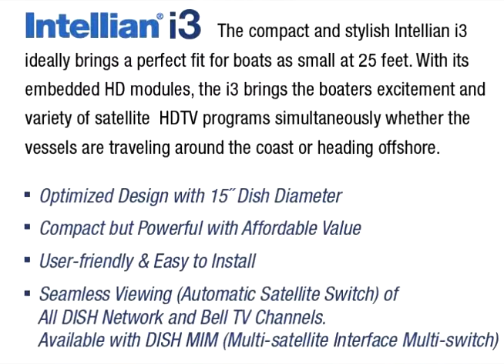Intellian I3 System B3-13DN + DISH/Bell MIM US-HD Television System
Welcome To Puget Sound Instrument, Experts in Marine Electronics since 1965 and Hailing from Seattle/Tacoma.

The Intellian i3 provides superior tracking performance and efficiency compared to antenna systems of similar size. With its stylish dome and robust design, the i3 is ideal for vessels over 25 feet. The i3 TVRO antenna system brings boaters the excitement and variety of satellite TV programs while the vessel operates around coastal or blue water and while at anchor.
You will never have to compromise on reception or quality. The i3 offers the highest signal strength available along with patent-pending innovations in Wide Range Search (WRS) and Dynamic Beam Tilting (DBT) technologies. As a result, the i3 can always offer the most precise tracking capabilities and superior satellite signal reception while the vessel is cruising at high speed or in rough sea conditions.

The most innovative technical designs of the i3 TVRO Antenna System is the integrated smart HD and TriSat modules in the antenna control unit (ACU) which allows boaters to access their favorite HDTV channels from leading satellite TV service providers freely just like they are used to at home. In addition, the Intellian i3 has a built-in GPS system to enhance satellite acquisition time and accuracy.

The i3 brings you trouble-free installation and operation with its single cable design between the antenna and the control unit. With Intellian's exclusive Multi-satellite Interface Module (MIM), boaters can enjoy flipping channels through automatic satellite switching just like a home system.